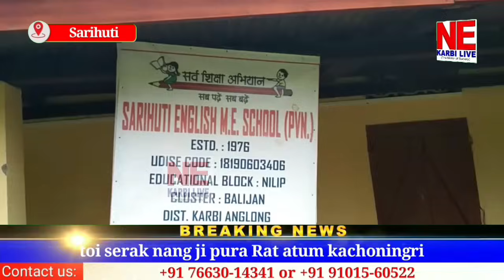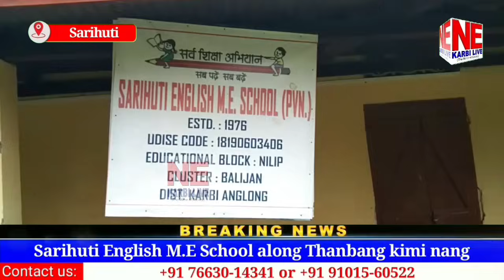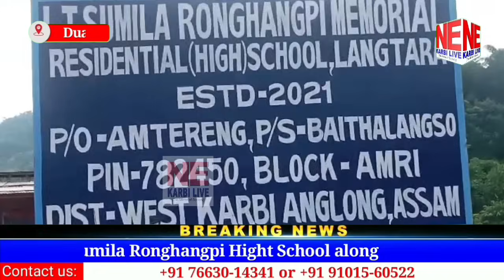Pini Sodak Abirta ll August 29, 2023 ll NE Karbi Live ll